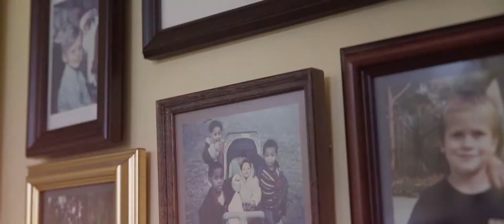Spiva Law Group | Community Service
For 33 years, families in Georgia have turned to us and trusted us at the most critical times -- when they have been severely injured or there has been a death in the family. That is when people need our help the most. It is the reason we have limited our practice to serious personal injury and wrongful death claims.

Spiva Law Group
1137 Mohawk Street
Savannah, GA 31419